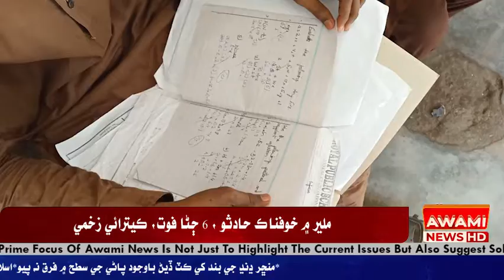کھپرو ۔رائل پبلک اسکول میں تعلیم حاصل کرنے والے بچوں کی سالانہ کارکردگی رپورٹ والدین کے شامنے پیش کی